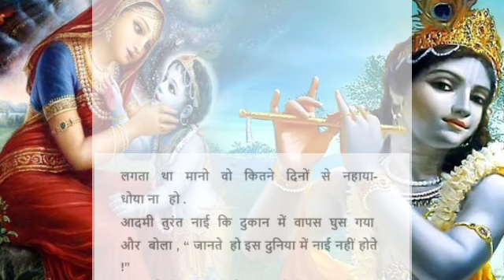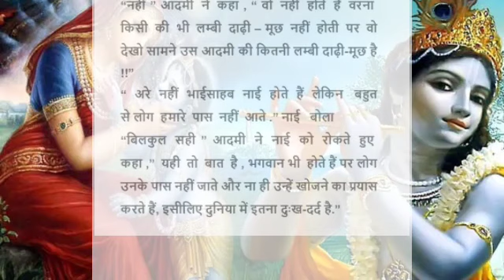कहाँ हैं भगवान ? यह वीडियो देखने के बाद आप खुद कहोगे भगवान है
कहाँ हैं भगवान ?